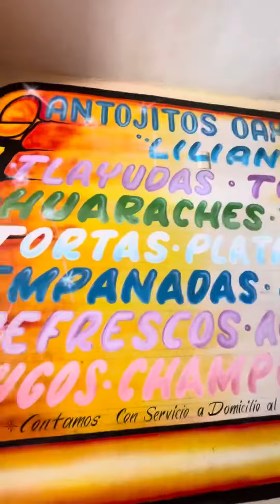En el mercadito de Matías romero